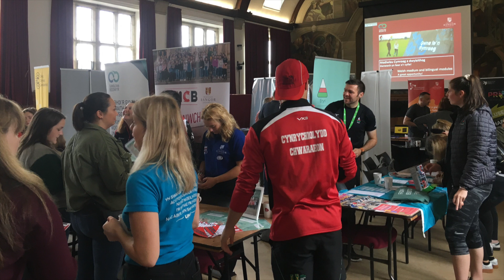Education & Human Development's Welcome Week - Wythnos Groeso Addysg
Watch highlights of this year's Welcome Week activities at the School of Education and Human Development.

Gwyliwch uchafbwyntiau Wythnos Groeso'r Ysgol Addysg ac Astudiaethau Dynol.